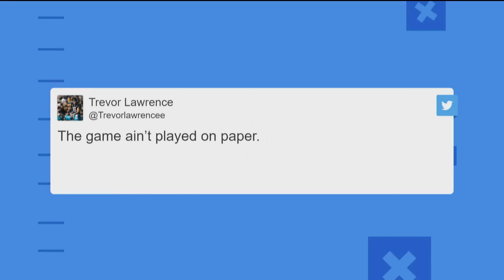GMFB Reacts to the 2023 NFL International Games